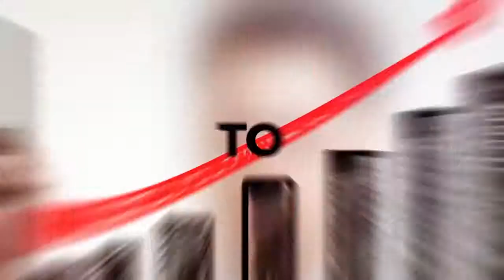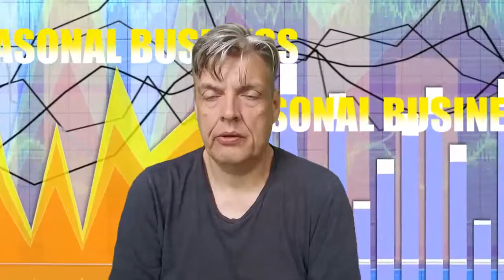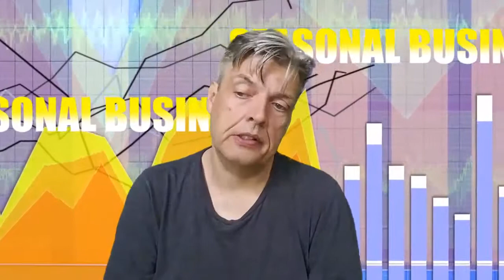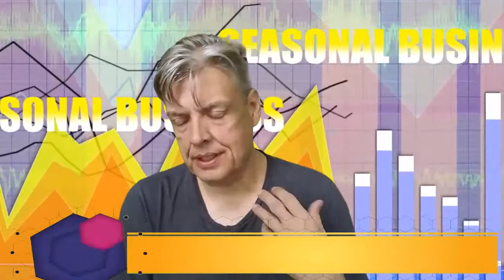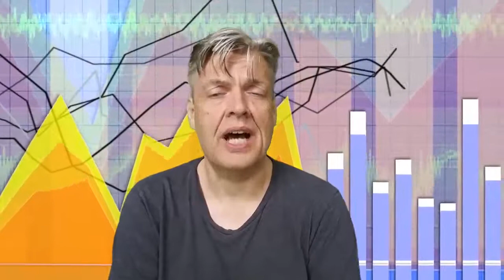SEASONAL BUSINESS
Today we're going to talk about seasonal
businesses.
Copley Advertising helps companies use mobile geofencing to grow their business.  We help clients use geofencing, retargeting, reporting, creative A/B testing, optimization, dayparting, drilling down to behavior and demographic qualifiers and other aspects of geofencing.  Mobile geofencing allows companies to reach their demographic in a set location and time.  Then retarget and continue delivery their message after they leave the geofence.